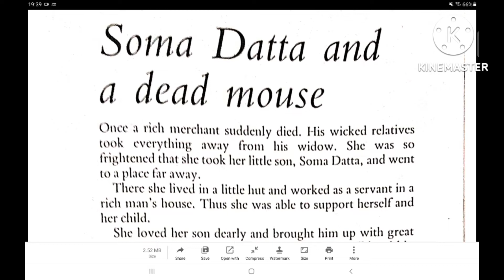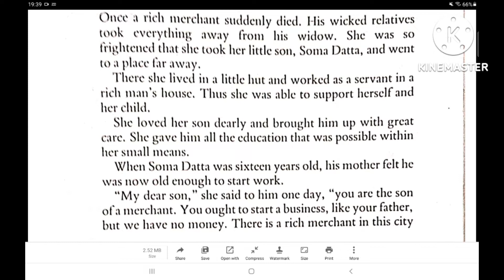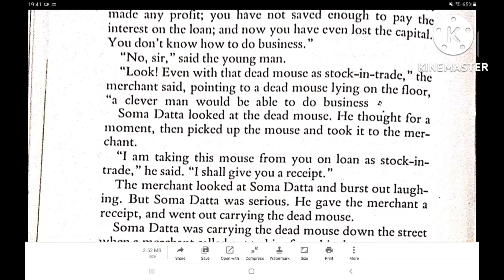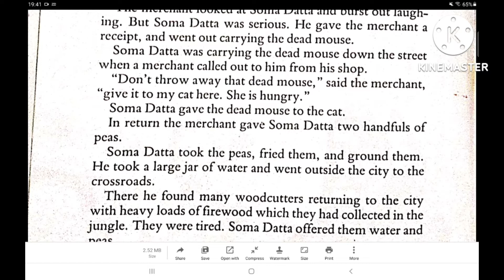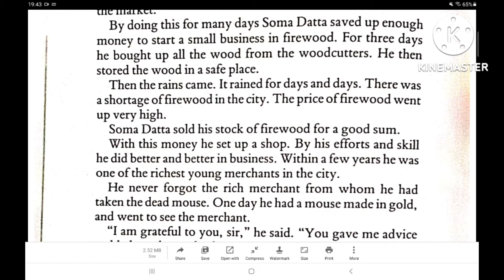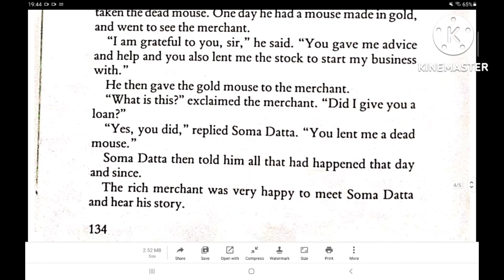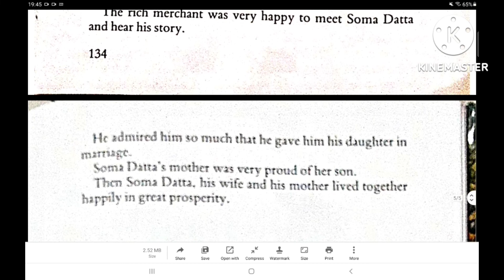Soma Datta and a dead mouse |Treasury of Indian Tales | story for kids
Soma Datta and a dead mouse |Treasury of Indian Tales | story for kids | kids story